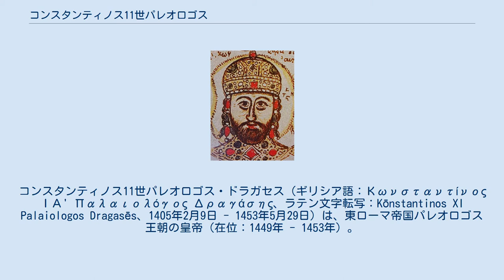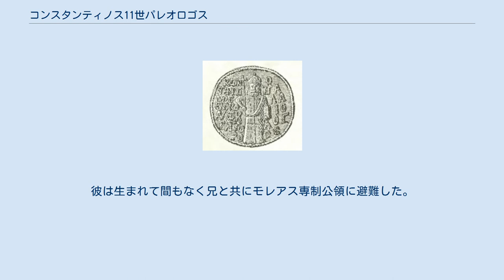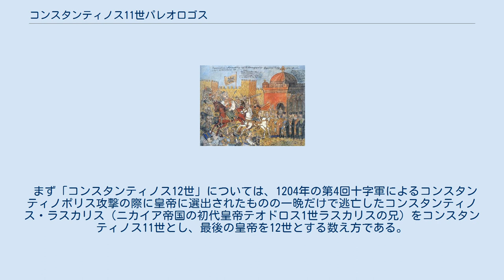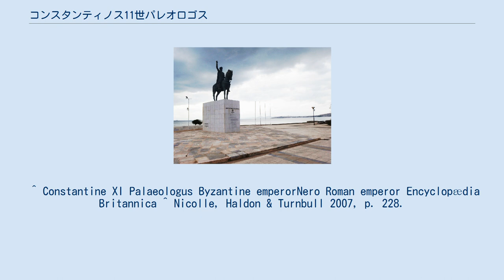コンスタンティノス11世パレオロゴス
コンスタンティノス11世パレオロゴス・ドラガセス（ギリシア語：Κωνσταντίνος ΙΑ' Παλαιολόγος Δραγάσης、ラテン文字転写：Kōnstantinos XI Palaiologos Dragasēs、1405年2月9日 - 1453年5月29日）は、東ローマ帝国パレオロゴス王朝の皇帝（在位：1449年 - 1453年）。
東ローマ帝国最後、すなわちローマ帝国最後の皇帝である。
中世ギリシア語読みではコンスタンディノス11世ドラガシス・パレオロゴス。
後述する数え方の違いから「12世」ないし「13世」と呼ぶこともある。
 コンスタンティノスの粗雑な貨幣 1405年2月8日、皇帝マヌエル2世パレオロゴスの四男として、首都コンスタンティノポリスで生まれた。
コンスタンティノスはれっきとしたパレオロゴス王家の生まれであったが、彼だけは母イェレナの姓であるドラガシュ（セルビアの地方領主ドラガシュ家）のギリシア語形である「ドラガセス」を姓とした。
 当時の東ローマ帝国では、父親と母親の1人の2つの姓を威信を目的として持つという事は、たいして珍しいことではなかった。
コンスタンティノスは、幼い時期、兄弟の中でも優秀だったために母ヘレナのお気に入りの息子として育った。
また、兄のヨハネス・パレオロゴス（後に東ローマ皇帝ヨハネス8世となる）からも将来を期待された。
 1423年、彼の兄であるヨハネス8世パレオロゴスは首都コンスタンティノープルの対岸に位置していたオスマン帝国の絶え間ない脅威に対する援助を求めてフェラーラ・フィレンツェ公会議に参加することを決めた。
ヨハネス8世は首都コンスタンティノープルで開催するとの主張を行ったが却下され、結局会議のためにヨーロッパへと出発した。
その時、彼は首都を去る前にコンスタンティノスを不在中の摂政とし、彼に留守中のコンスタンティノープルを任せた。
兄の不在の間、母ヘレナの指導の下でオスマン帝国のスルタン・ムラト2世と平和条約に署名を行うなど政治を行った。
 1428年、兄セオドロス2世パレオロゴス、弟ソマス・パレオロゴスと共にペロポネソス半島にある、当時僅かになっていた東ローマ帝国の残存領となっていたモレアス専制公領の統治者となった。
コンスタンティノスは、モレアス専制公時代の1429年にはパトラを併合してかつての十字軍国家アカイア公国勢力を一掃した。
また、領内の整備にも成功した。
更には旧東ローマ帝国領の中央ギリシア地方へも進出を企てるなど、ギリシャ人勢力最後の希望の星となった。
 1440年、兄ヨハネス8世は一定の成果を上げて首都コンスタンティノープルに帰還を果たした。
東西協会の長い分裂を打開することが決定されたこの会議に成果には、当時の首都内では非難の声が多数上がった。
更には聖職者らにとどまらず、ヨハネス8世の皇子ディミトリオスは首都において東西協会合一、東西キリスト教派の徒党に擁立され、さらには同盟に懸念を抱くムラト2世の軍事的支援も取り付け、なんと1442年には首都コンスタンティノープルを包囲、攻撃した。
ヨハネス8世はこれに困惑したが、状況はモレアスから長駆救援に駆けつけた専制公コンスタンティノスが外側から包囲軍を攻撃するという働きでどうにか撤兵と和平に持ち込むことに成功し、このことで彼はまた、他の兄がいるにもかかわらずヨハネス8世から非常に賞賛されたという。
 1446年には兄の呼びかけに応える形で西欧から渡来した十字軍と連携してオスマン帝国軍に対して攻撃を行ったが、オスマン帝国のムラト2世に敗れ、ギリシャ人勢力再興の夢は断たれた。
また、このことによって東ローマ帝国領のペロポネソス半島でさえ大きな被害を受けた。
1448年、新たに結成された十字軍もコソヴォで打ち破られ（コソヴォの戦い）、東ローマ帝国救援の為の軍事的政策は潰え、コンスタンティノスは首府ミストラス（ミストラとも称される）に落ち着いた。
 1448年に長兄の皇帝ヨハネス8世パレオロゴスが死去した。
彼は三度の結婚いずれによっても子供を得られず、次期皇帝は4人の皇弟の中から選ばれる事になった。
ヨハネス8世は生前、専制公コンスタンティノスを後継者にすべきであるとの考えを持ちそのようにしようとしたが、これには前述のセオドロス2世パレオロゴスと五弟ディミトリオスが反発し、それぞれ軍事力行使も...